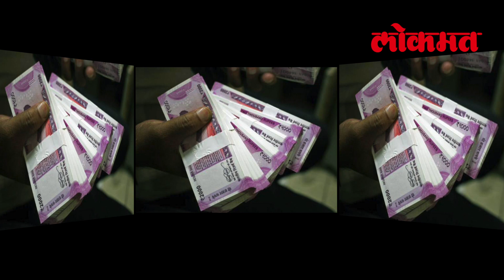अमीर बनना है, तो घर में रखे पैसों और जेवर को रखें इस दिशा में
पुरानी कहावत है कि पैसा ही पैसे को खींचता है। अगर आप भी चाहते हैं कि आपके घर में पैसों की तंगी न हो और आप अधिक पैसों को कमाएं, तो कुछ छोटे-छोटे उपाय करके देखिए। इससे न सिर्फ आपके घर में पैसों की तंगी दूर होगी, बल्कि व्यापार आदि में बरकत भी होगी अपने कीमती सामान, आभूषण और पैसों को हमेशा पूर्व की दिशा में रखी हुई तिजोरी में रखें वास्तु शास्त्र के अनुसार, पूर्व दिशा में कुबेर का निवास स्थान माना जाता है, इसलिए पूर्व दिशा में तिजोरी को रखना शुभ माना जाता है अपना कीमती सामान, पैसे आदि को कभी पश्चिम दिशा में न रखें क्योंकि इससे नकारात्मकता आती है हर किसी के घर में अलमारी होती है, जिसमें वे कपड़े और कीमती सामान रखते है इसे आप दक्षिण दिशा में ऐसे रखें कि उसका मुंह उत्तर दिशा में खुले ऐसा करने से हमेशा घर में पैसा आता रहेगा सीढ़ियों के नीचे तिजोरी रखना शुभ नहीं होता है |